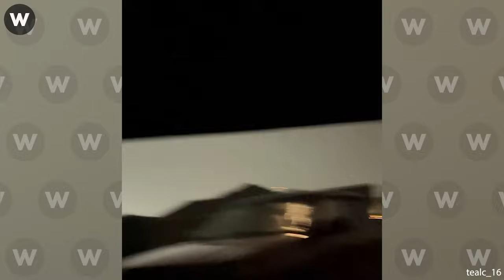Most Dangerous Lightning Strikes Caught on Camera Went Horribly Wrong!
From A blinding bolt of lightning strikes just a few feet away from the boy, his mother, startled, cries out of Lightning Strikes. to an intense experience witnessing a lightning strike in Resistencia of Lightning Strikes. It must have been quite an intense experience witnessing a lightning strike in Resistencia, Chaco province, Argentina. Lightning strikes can indeed be terrifying, especially with the accompanying thunder. It's fortunate that no one was hurt of Lightning Strikes.
In the city of Posadas, located in the northeastern Argentine province of Misiones, a 12-year-old boy can be observed standing beneath water pouring from a drainpipe. Suddenly, a blinding bolt of lightning strikes just a few feet away from the boy of Lightning Strikes.
If you have a good video, let me make your video famous.